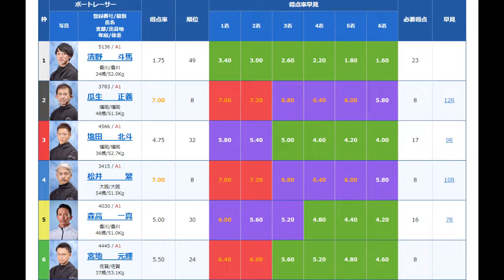【G1芦屋競艇】予選勝負駆け④松井繁、まさかの…大波乱高配当に！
2024.8.4芦屋競艇G1全日本王座決定戦4日目3R
①濱野斗馬②瓜生正義③塩田北斗④松井繁⑤森高一真⑥宮地元輝